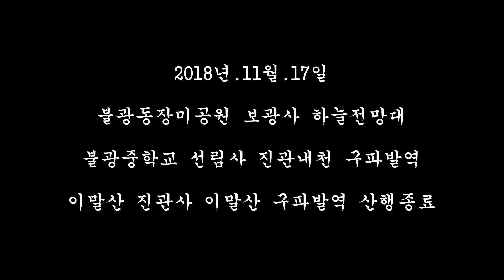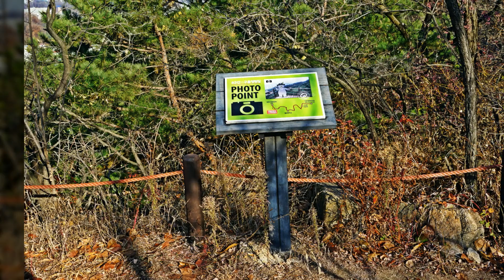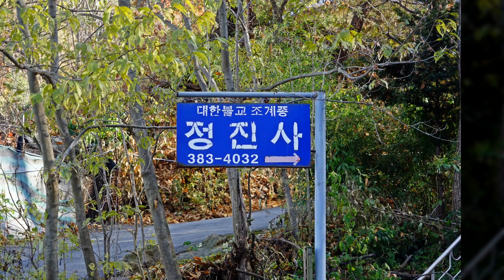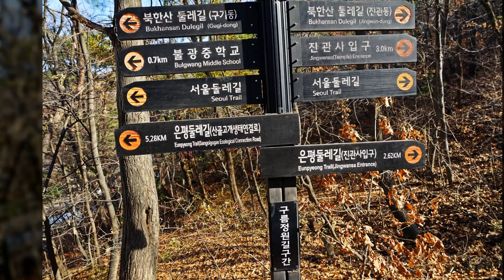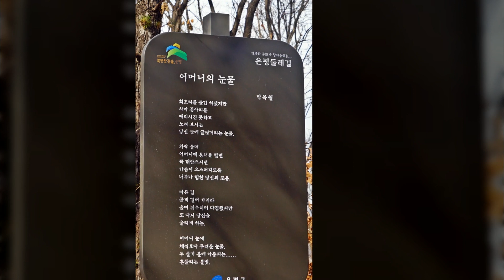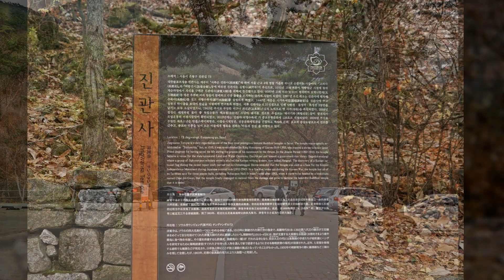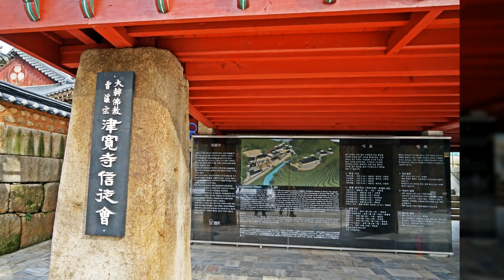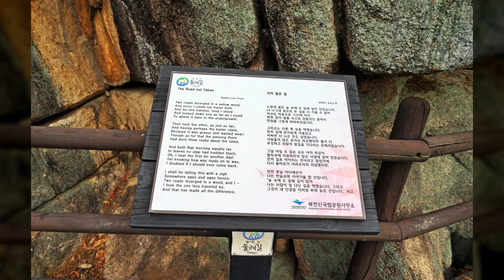서울둘레길 북한산둘레길 은평둘레길 불광장미공원 불광중학교 선림산 진관내천 이말산 진관사 사진동영상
불광역 장미공원 보광사 하늘전망대 불광중학교 선림사 진관내천 구파발역 이말산(진관공원) 진관사 이말산 구파발역 산행 종료